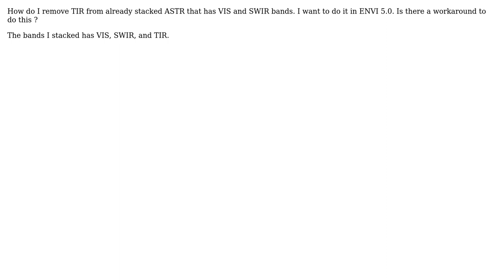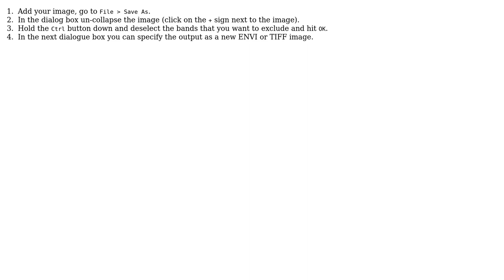GIS: How do I remove TIR bands from current stacked ASTER?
With thanks & praise to God, and with thanks to the many people who have made this project possible! | Content (except music & images) licensed under CC BY-SA | Music | Images & others | With thanks to user PROBERT user JJD user Jeffrey Evans and the Stack Exchange Network Trademarks are property of their respective owners. You are responsible for your own actions.